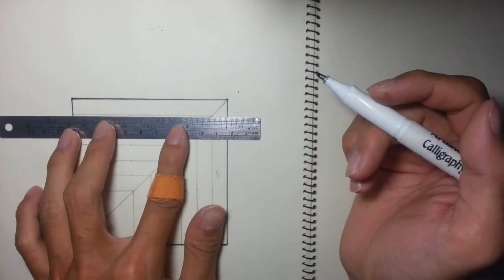Speed Drawing 3D Hole | Anamorphic Illusion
Drawing 3D Hole | Anamorphic Illusion

- RECOMMENDED -
Watch it in HD it will make a Huge Difference :D

Materials
- Paper CROQUIS Book ( A4 Size )
- Pencil FABER CASTELL ( 2B )
- Pencil KENKO ( 2B )
- SNOWMAN 700 DRAWING PEN 2.0
- Cotton Buds
- Eraser
- Artline Ergoline Calligraphy Pen 2.0
- Stainless Steel Ruler